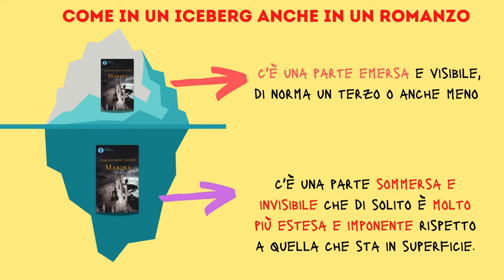Gli icebergs di Marina di C. R. Zafon (1)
Il romanzo è come un iceberg: c'è una parte emersa, visibile a tutti, e una sommersa che solo un lettore allenato e appassionato può esplorare. La lettura è un'azione in profondità. Il video è la tappa finale di un laboratorio di lettura "viscerale" del romanzo Marina di C. R. Zafon ispirato alla metodologia dell'IWT (Italian Writing Teachers). Bibbia di riferimento: Leggere, comprendere, condividere
Guida all’analisi del testo narrativo
Di Linda Cavadini, Loretta De Martin, Agnese Pianigiani